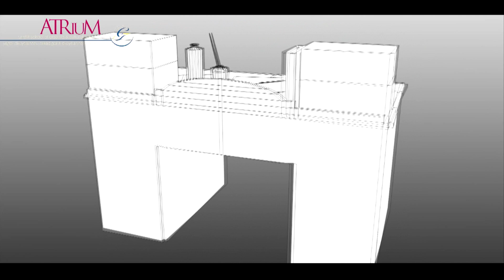Animation Trailer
This clip showcases Oliver Atton-Higgins' animation, vfx and lighting, (Head of Animation at Red Beetle Films). "Iconicles" clips courtesy of Dinamo Productions and BBC.
video production Cardiff | video production Wales